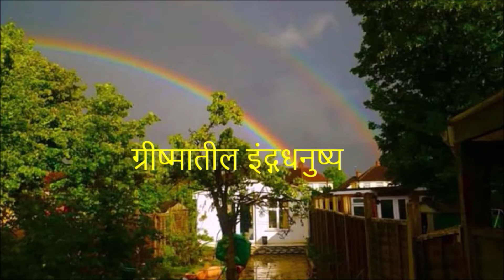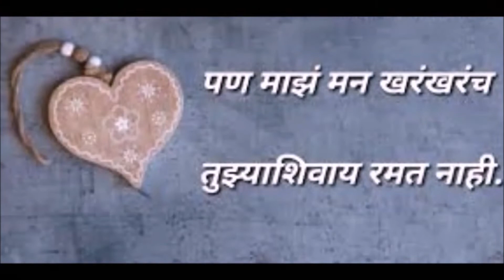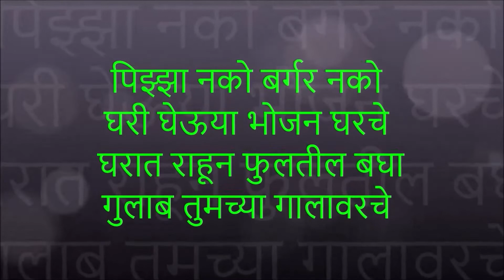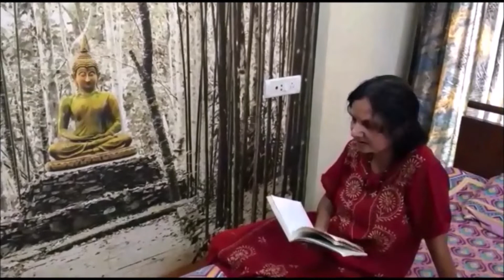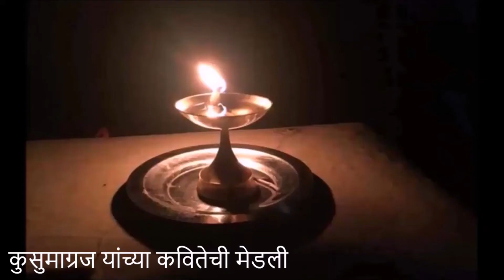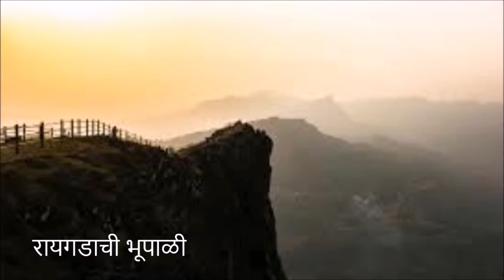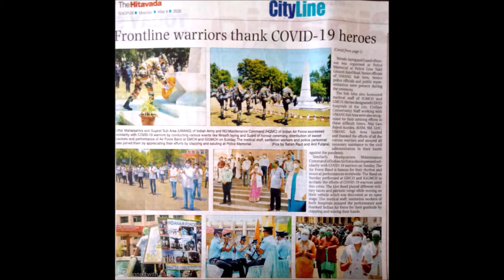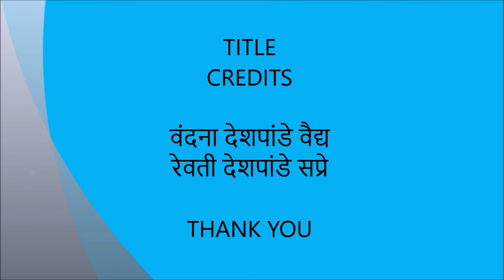ग्रीष्मातील इंद्गधनुष्य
The original video / audio as submitted by the participant Batchmates of the  "Josh" of Somalwar 80, can be viewed by clicking on the links below provided against the name.
All submissions were excellent, but due to the 1 minute time limitation, had to edit appropriately. Creative Editing and production is done to get the best end result.

• उज्वला देशपांडे
• सुनीता देव
• भावना कानिटकर
• राजश्री खोत (not in the above video)